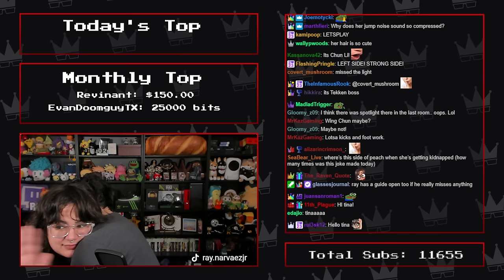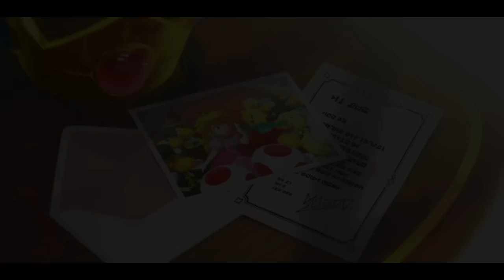Twitch Livestream | Princess Peach: Showtime! "100%" Playthrough Part 2 (FINAL) [Switch]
**This stream was recorded on March 23rd, 2024**

Gameplay starts at: 0:45